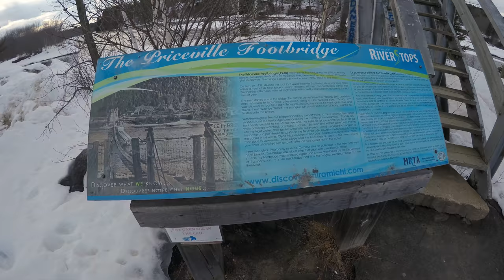History of the Priceville Footbridge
The dark history of the Priceville Footbridge near Boiestown, New Brunswick.  The bridge is much safer these days and a great place to explore with kids.